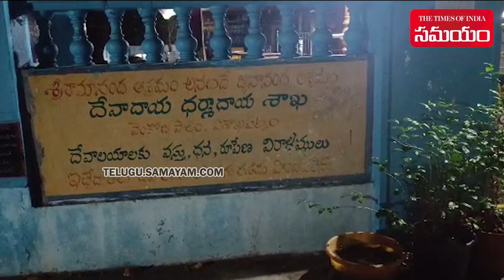Gnanananda Ashram | Purnanada Swamiji Arrest in Vizag | Samayam Telugu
Gnanananda Ashram | Purnanada Swamiji Arrest in Vizag.